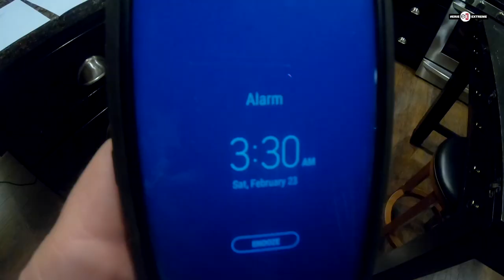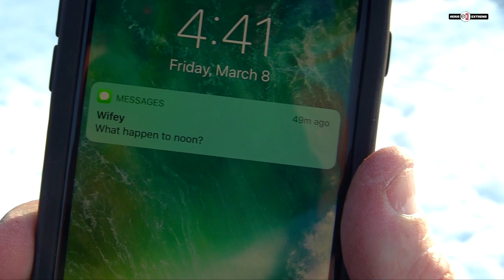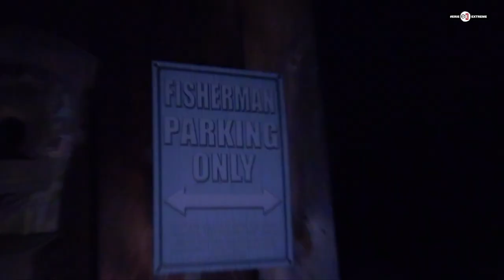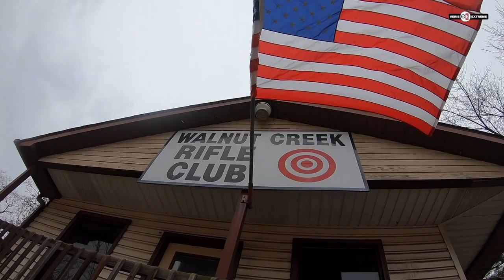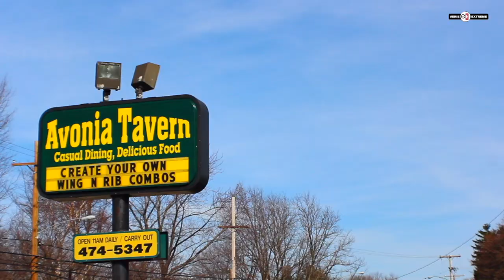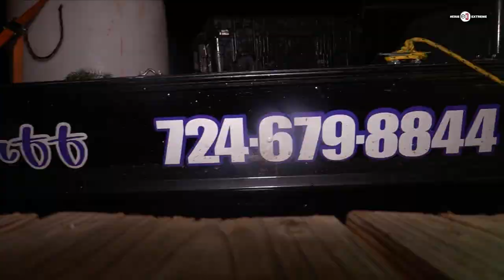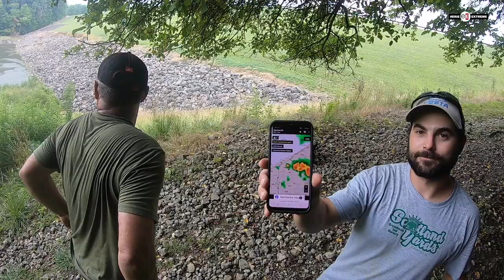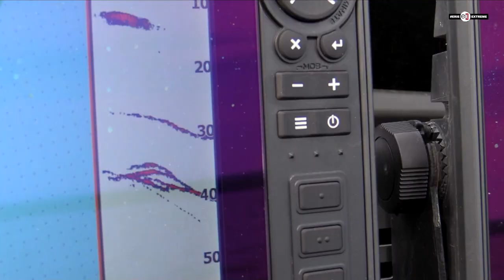Erie Extreme #42 | Season 4 Preview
S4E1 | Season 4 Preview
Here’s a sneak peek into a few of the many exciting episodes coming up in season 4. Erie, PA is a rich and diverse playground and Erie Extreme will never run out of interesting things to do.

~Dave

MY ICE FISHING EQUIPMENT
Rods:
Tickle Stick
Widow Maker
Reels:
FreeFall Ghost
Black Betty Free Fall
Wicked Spinning
Radioactive Pickle Combo
Wicked Ice Combo
Ice Apparel:
Striker Ice Climate Floatation Jacket
Striker Ice Climate Floatation Bib
Striker Ice Predator Floatation Jacket
Striker Ice Predator Floatation Bib
Striker Ice Trekker Floatation Jacket
Striker Ice Trekker Floatation Bib
Striker Ice Boots
Striker Ice Socks
Striker Ice Defender Gloves
Striker Ice Climate Gloves
Striker Ice Second Skin Gloves
Striker Ice Climate Crossover Mitt
Striker Ice AntiFreeze Hat
Striker Ice FaceOff FaceMask
Striker Ice Women’s Slouch Hat
Striker Ice Transporter (Rod/Tackle Bag)
Electronics:
MarCum Lithium Combo LX-7
MarCum Lithium Combo LX-6
MarCum M5 Lithium Ion Shuttle Combo
MarCum Lithium Combo M3
MarCum Lithium Combo M1
MarCum M Series Flasher
MarCum Lithium Shuttle
Augers:
Strikemaster 40V Lithium
Strikemaster Hand
Strikemaster Storage Case
Jigs:
Tungsten Fly Jigs
Tungsten Tubby Jig Kits
Hard Baits:
Jigging Rapala
Jigging Shad Rap
Ultra Light Rippin Rap
Steel Shad Mini

CRAPPIE FISHING EQUIPMENT
Rod & Reel Combos:
Code Neon UL
Code Neon ML
Rapala Jig Box
Moon Eye Jig Head